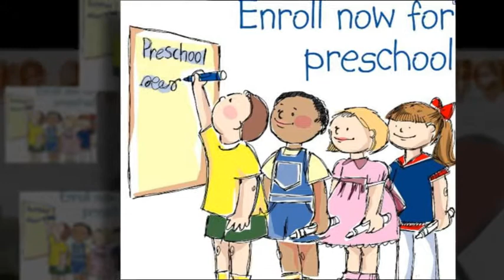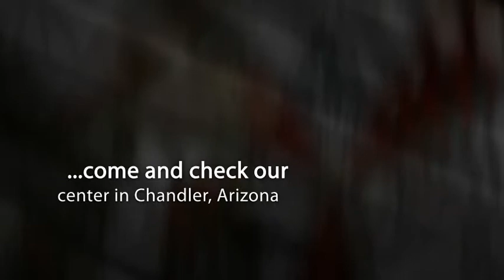Fun - Filled Child Care Center - Quality Education Program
is a new daycare facility with academic program that includes:reading, math, art, self control management and more. The school do have staff of profesionals. It also provide an affordable but quality child care and education program.